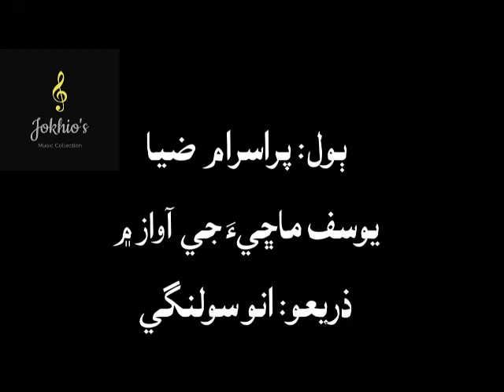Yousif Machhi- suhna nain na mon de khan ton... سھڻا نيڻ نه مون ڏي کڻ تون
پرسرام ضيا جا ٻول... سھڻا نيڻ نه مون ڏي کڻ تون
يوسف ماڇيءَ جي آواز ۾